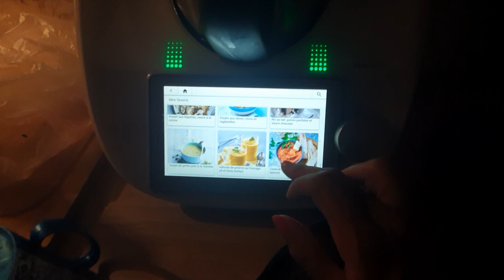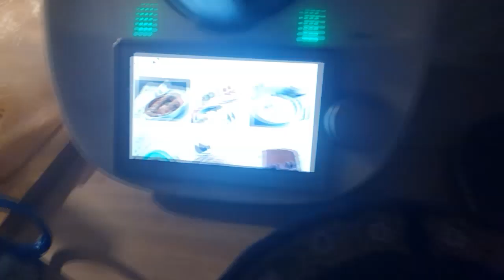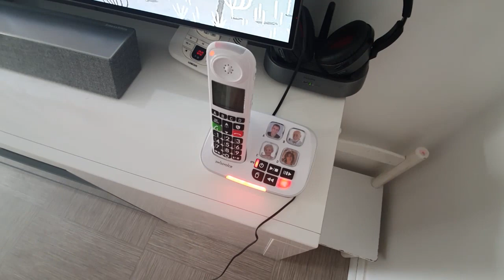ON EST INVITÉS AVEC MA SŒUR